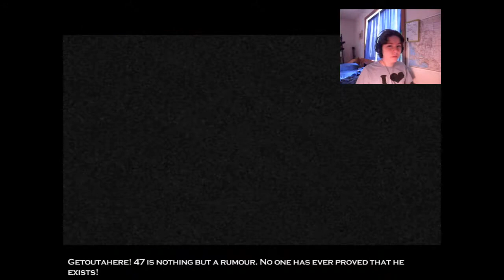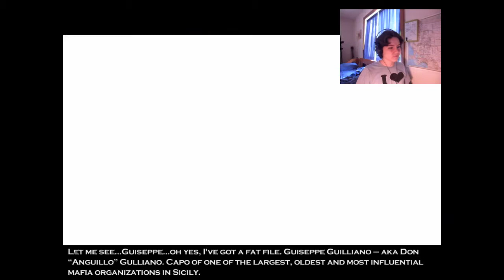Hitman 2 Episode 1 (PADRE!!!)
A new let's play!